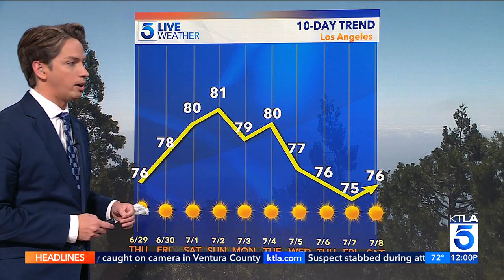KTLA DT 06282023 1159AM